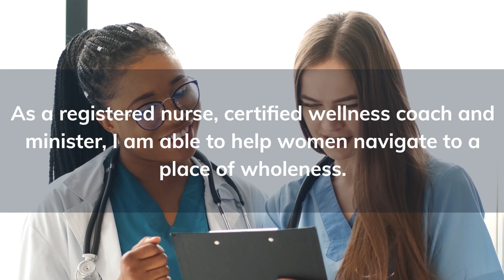All Is Wellness || Join The Wellness Journey With Aundra Sharp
Hello,
If you're ready to take control of your life and make powerful, long-lasting changes, then you're in the right place!

Allow me to compassionately guide you through your wellness journey.  It starts with a commitment you make to yourself and it ends with you being a healthier you!   As your wellness coach, I will equip you with the tools you need.  This includes skills to boost your resilience, confidence, and aptitude, as well as effective strategies for overcoming obstacles and setting the course for your success.  With a focus on balancing the body, mind, and spirit, you won’t just set the right goals; you will reach them as we work together to maximize and actualize your full potential.

Get ready to embark on a transformative journey that will lead you to a happier, healthier, and more fulfilled life.

Remember, the power to change lies within you. Take the first step today and let's begin this incredible adventure together!

Lasting changes journey
Commitment to yourself
Healthier you goals
Equipping wellness tools
Boosting resilience skills
Building confidence strategies
Wellness coaching journey